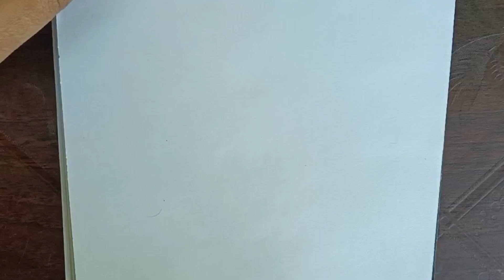nature,moon pencil sketch easy drawing step by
how to draw unique nature pencil drawing easy step by step

tools:
pencil
eraser
sharpner
blender

keep sporting